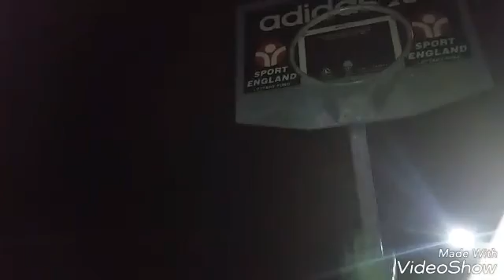Deleting my youtube FOREVER